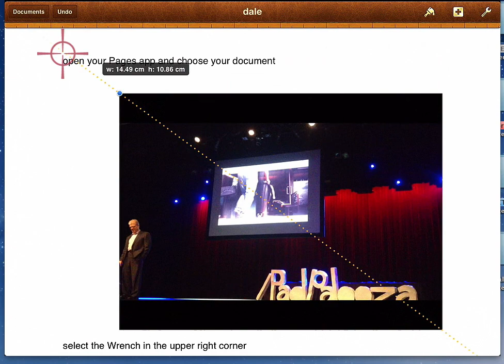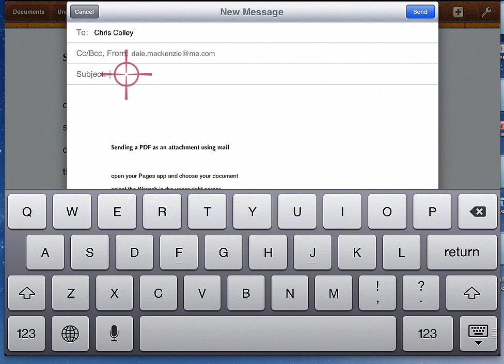Email attachment PDF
How to attach a PDF to a email.